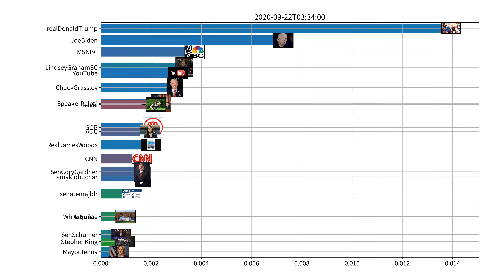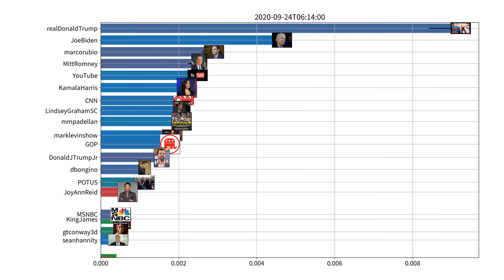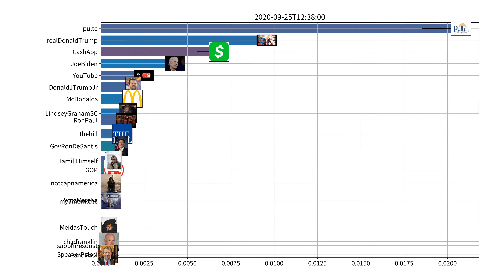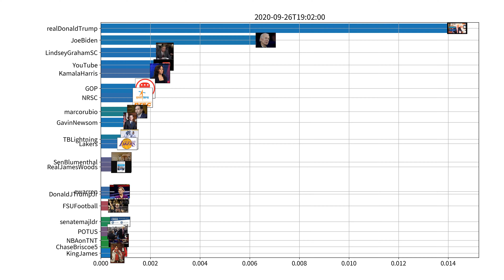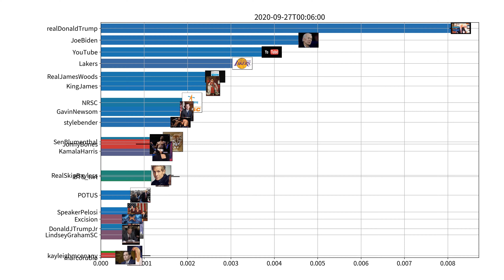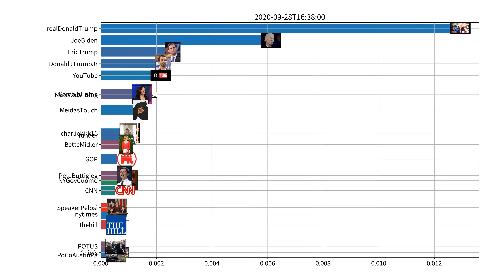Trending users on Twitter, US, week of 09-22-2020